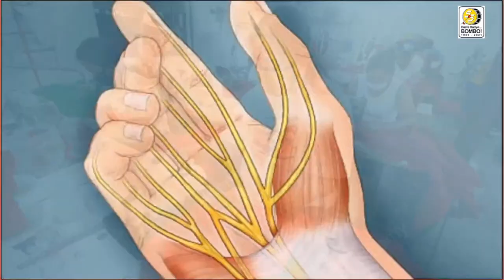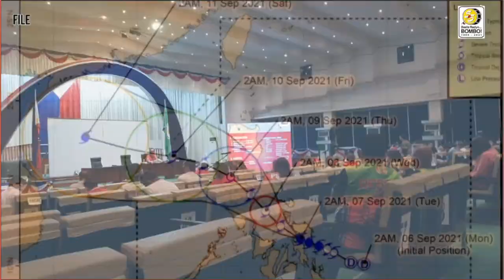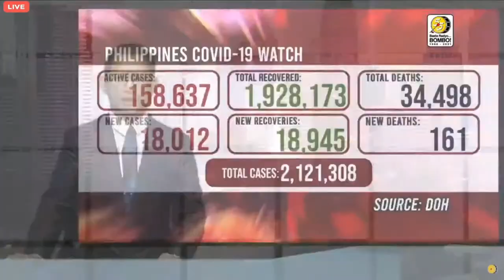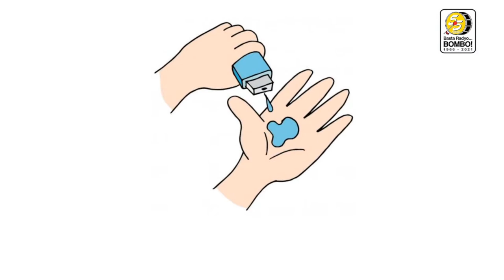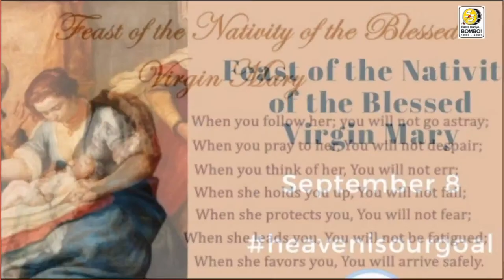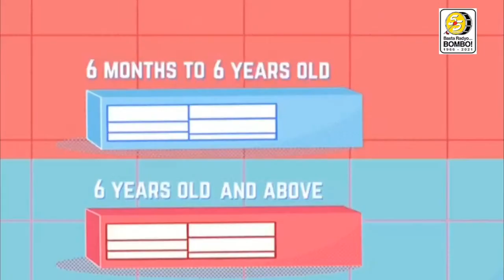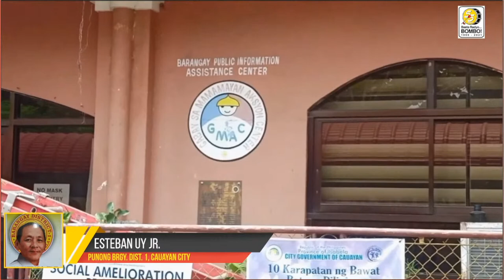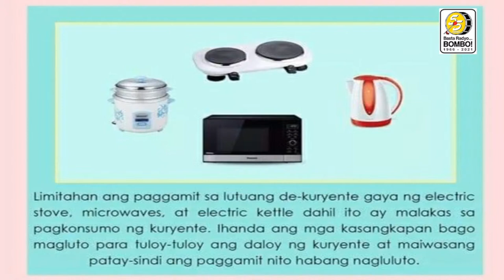Bombo Radyo DZNC Cauayan Programs | September 08, 2021